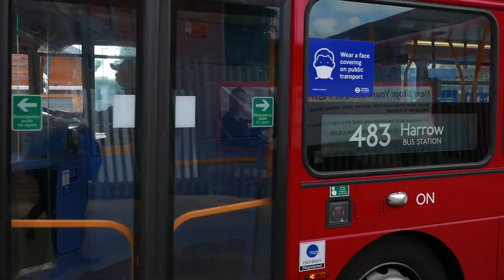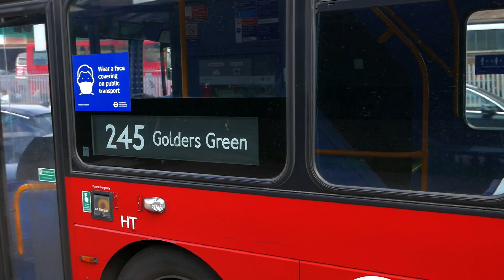London Buses in Alperton 11th September 2021